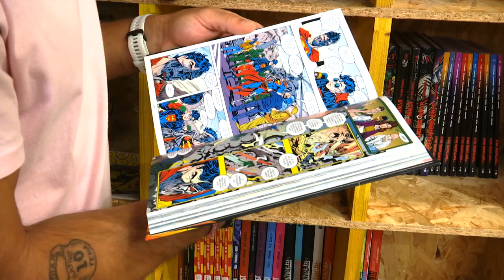Lee con La Banda | 'Phantom', el hombre enmascarado el primer superhéroe de la historia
"The Phantom, el hombre enmascarado". Es el primer superhéroe de la historia y su primer comic se publicó en 1936.  Fue creado por Lee Falk, con dibujos de Ray Moore.

"La Banda" es un programa televisivo orientado a niños de 4 a 14 años. Se emite los fines de semana y festivos en Andalucía TV y cuenta actualmente con 294.000 socios y 30 centros colaboradores donde los miembros del club presentan el carnet y obtienen ventajas.

Programa infantil de Canal Sur, toda una referencia educativa para varias generaciones de andaluces.

En CanalSur Más tienes todos los programas de “La Banda” y las recomendaciones sobre lecturas